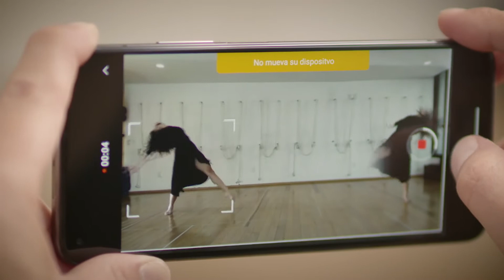Xiaomi - Videoclones con la serie Mi 10T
Desde México crearon este video para demostrar cómo la nueva serie Mi 10T puede multiplicar tu creatividad con su función Videoclones. Comenta qué opinas de poder lograr estos videos solo con tu teléfono y un botón.
DalePoderATusIdeas con Mi1T0 o espera la llegada del nuevo Mi10TPro. Conoce más de sus especificaciones en el próximo video.